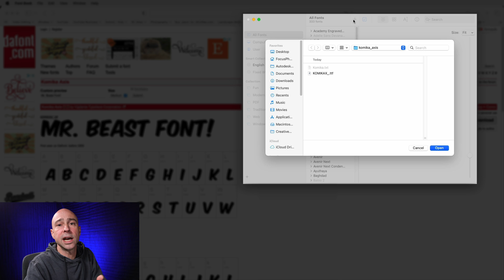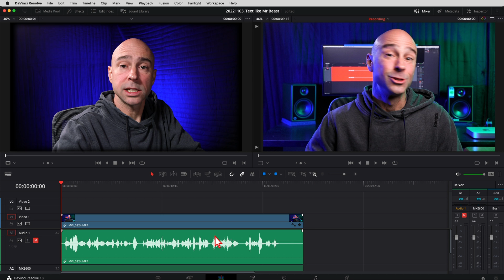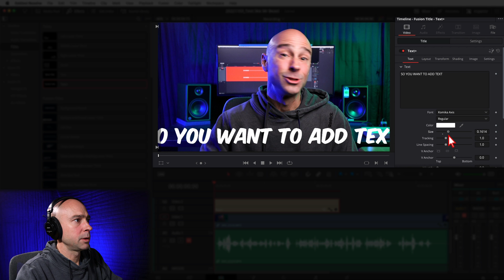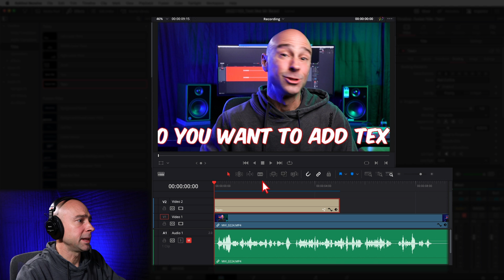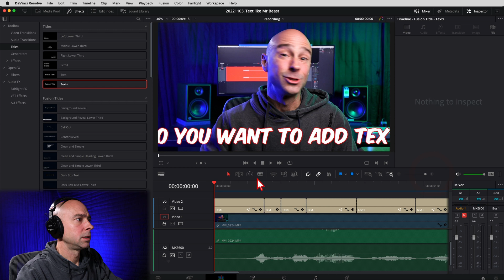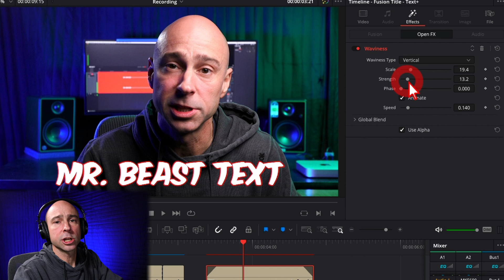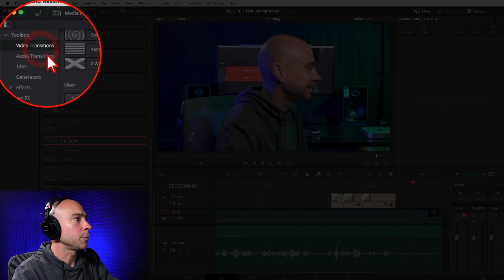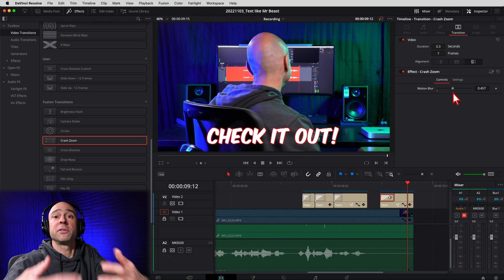3 MR BEAST Text Effects in DaVinci Resolve 18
In this video I’ll show you how to add 3 different Mr. Beast Text Effects/Styles to your videos in DaVinci Resolve 18!  Mr Beast gets millions of views and maybe this will help your video get millions of views too!  It’s quick and easy, let’s go!

BEST Audio Background Noise Removal:Waves Clarity VX:

More Awesome Waves Plugins

🎶Artlist Music 🎶 🔥 Get 2 Months Free!!!🔥
🎞ArtGrid Stock Footage 🎞 🔥 Get 2 Months Free!!!🔥

(never loose work!)

MY GEAR!

0:00 Mr Beast Text Effects!
0:10 Get the Free Font
1:04 Basic Mr. Beast Text in Resolve!
1:52 Font Style
2:20 Position & Size Text Before Cuts
3:02 Customize Text First - Outline, Shadow, Etc.
4:51 Mr. Beast Wavy Text
6:22 Mr. Beast Pop Up Text
7:48 Bonus Tips For YouTubers!